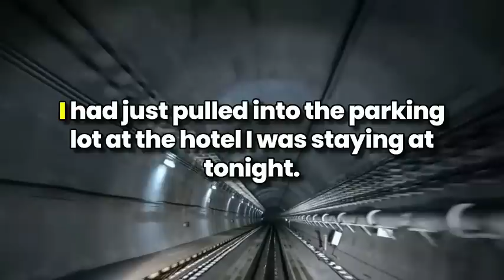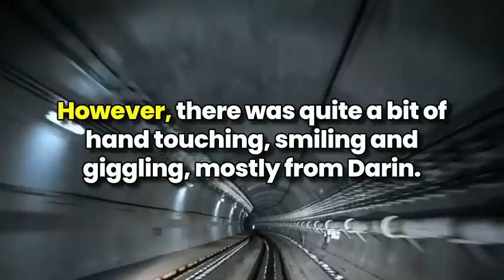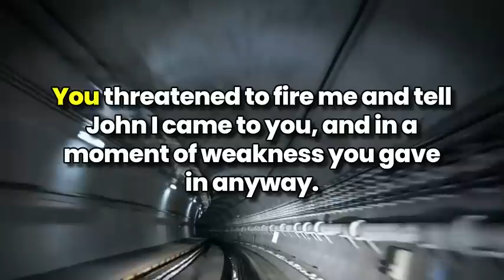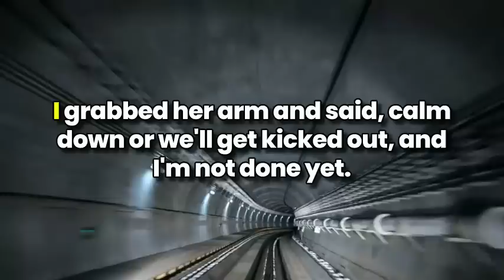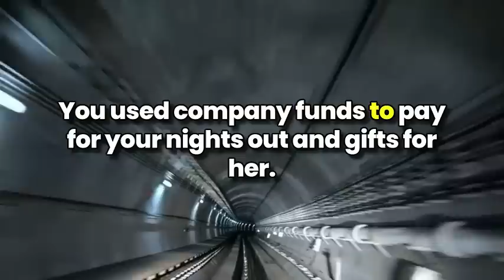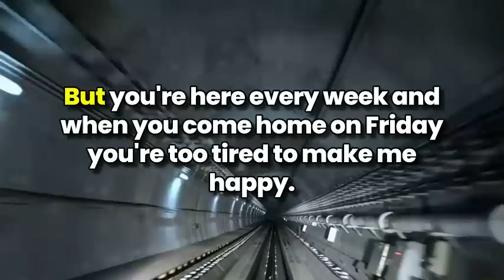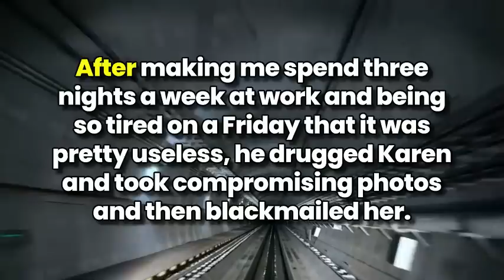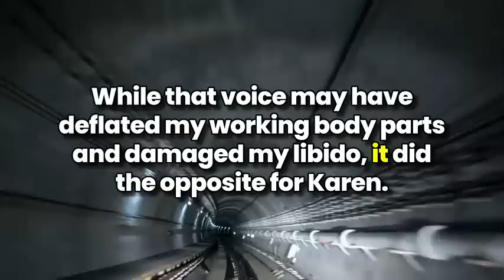Confronting My Cheating Wife: Betrayal Caught on Camera 😱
In this emotional video, I share my heartbreaking story of uncovering my wife's betrayal. From the signs I ignored to the painful confrontation, I take you through the rollercoaster of emotions that come with discovering infidelity in a relationship. Join me on this journey as I navigate the aftermath of being caught in the act. This video is a raw and honest look at the devastation of betrayal in a marriage.